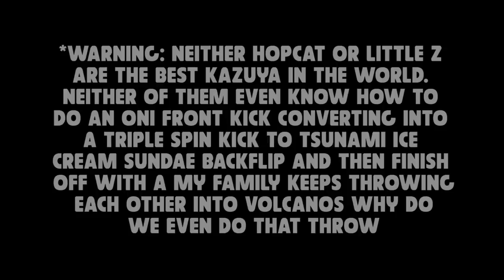THE ULTIMATE KAZUYA SHOWDOWN